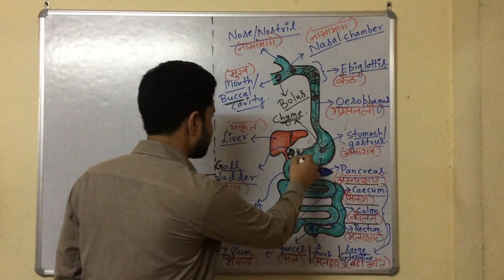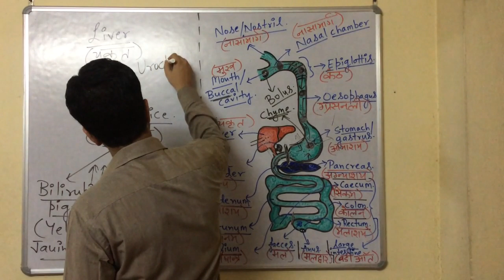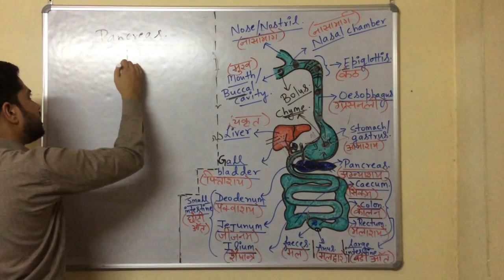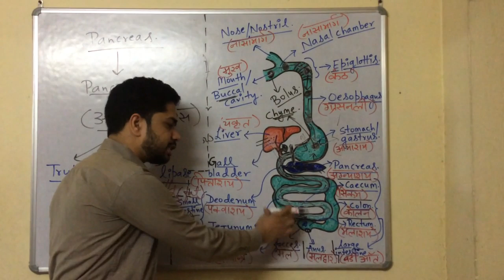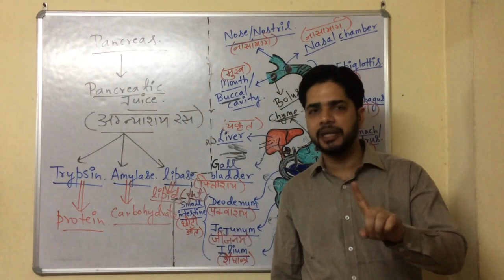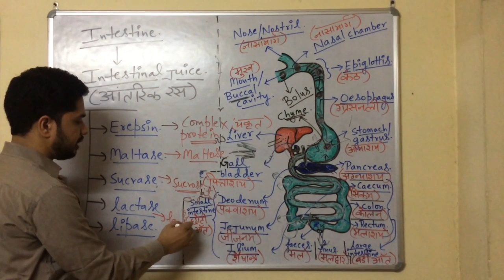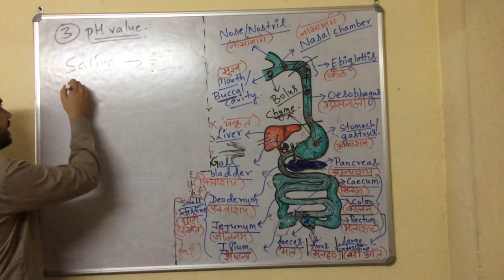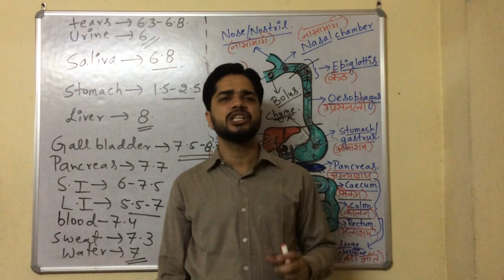Digestive System {Part - 4} || Biology For SSC-CGL/CPO/CHSL/MTS, NDA, NTPC, CDS, UPSC, RAILWAYS .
Gears/Equipments used :
Video Camera
Light And support
Tripod Stand